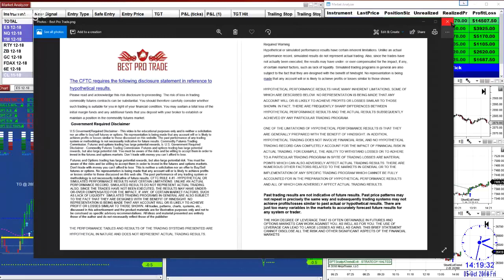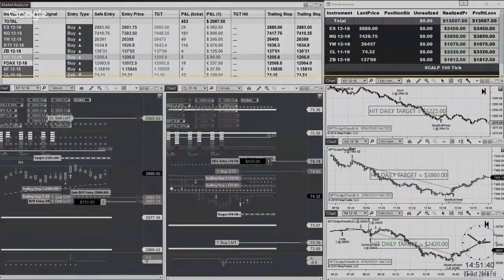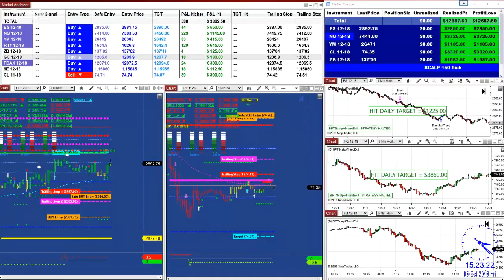# 1, Automated Signal | Automated trader |Automated Trading System